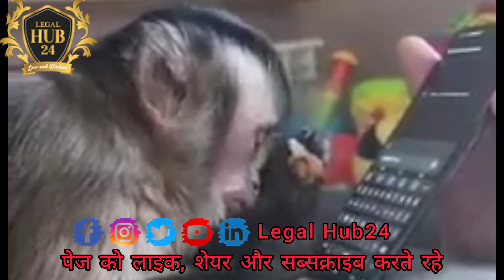पेज को लाइक, शेयर और सब्सक्राइब करते रहे , @LegalHub24 ,@ajaysinghrajputvlogs